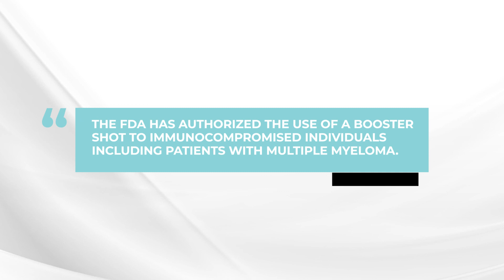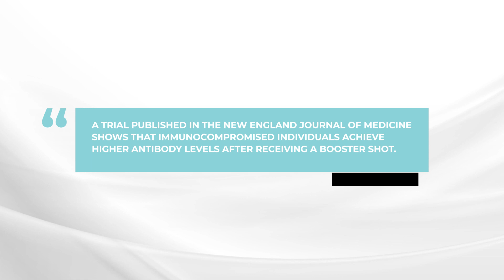Should myeloma patients get a COVID-19 booster shot?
In this episode, myeloma expert Dr. Brian G.M. Durie shares that COVID-19 booster shots are available to myeloma patients.

The BOTTOM LINE: It is recommended that myeloma patients get the COVID-19 booster shot. Discuss the best timing to receive the vaccination with your doctor

Category
Nonprofits & Activism
License